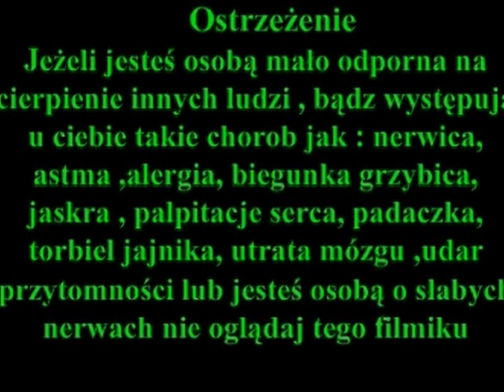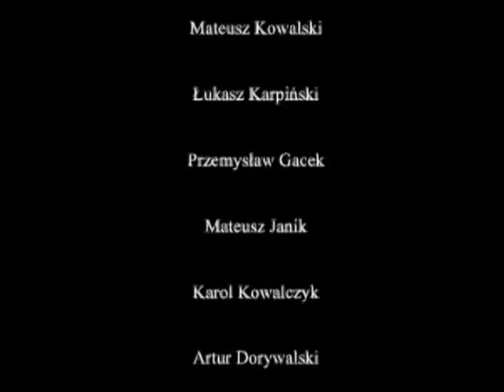Końcowa wersja projektu 89'cLp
Filmik robiony na zajęciach w Szkoli Licealnej przez rocznik 89' i klasę C Liceum Profilowanego imienia Stanisława Staszica we Włoszczowie.